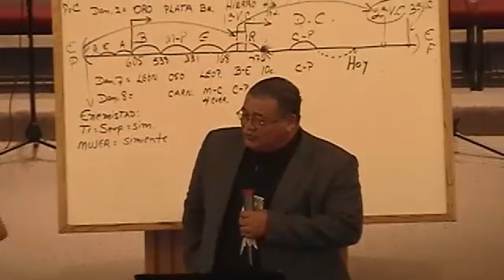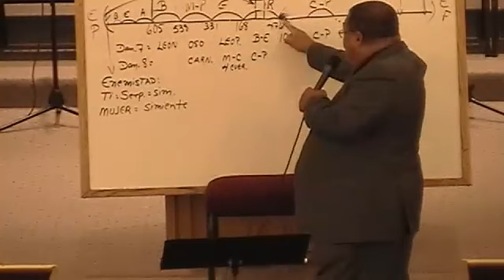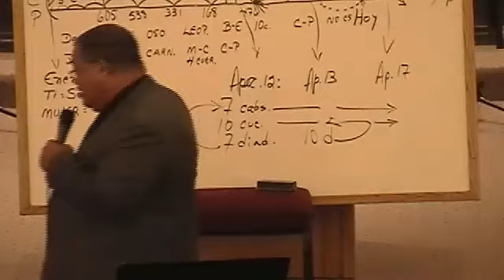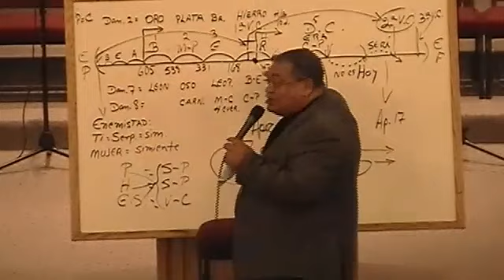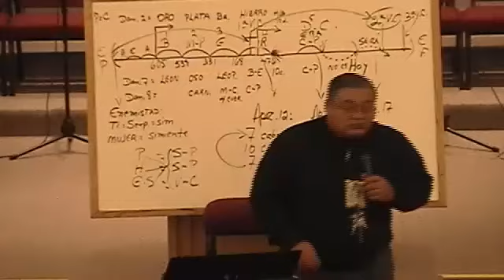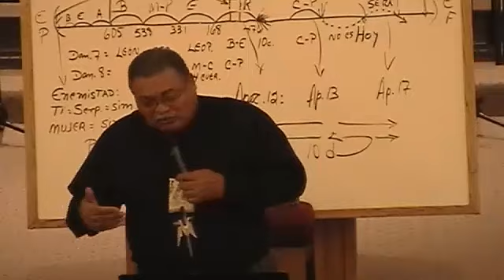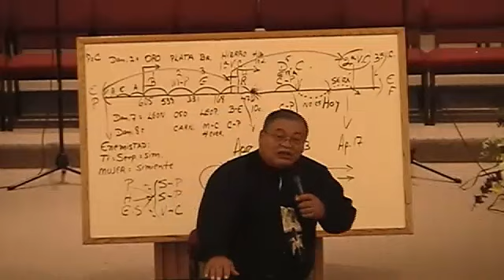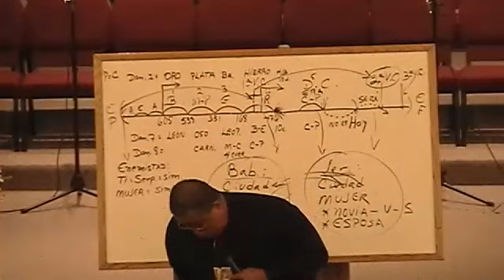Pr. Urias Villareal